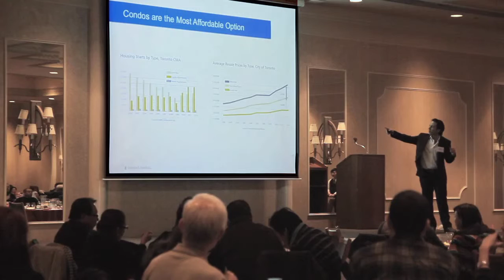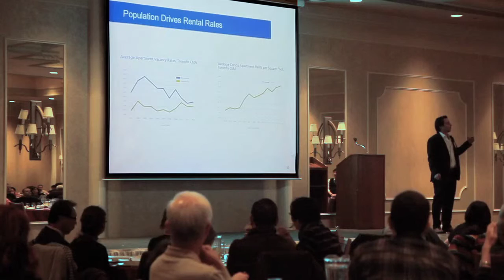Condos : The New Rental Solution HD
Get a head of the rental game with these investment tips!